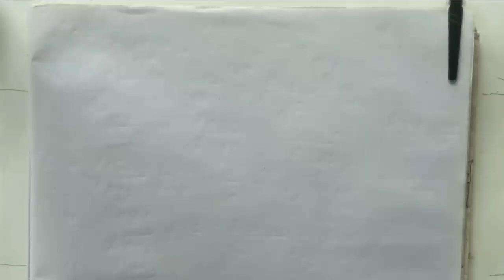WBBSE Class 9 Math Chapter 21 / Logarithm (লগারিদম) /Q.No:-12(i,ii,iii,iv,v). / Part-9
Hello I am Somnath Mandal. Wellcome to my channel. In this video I discussed about Logarithm of Class 9 mathematics. It the 21th chapter of class 9 mathematics.

Here you will get the all the subject matter of mathematics in bengali language. I hope this video will help you to understand the subject matter very easily.